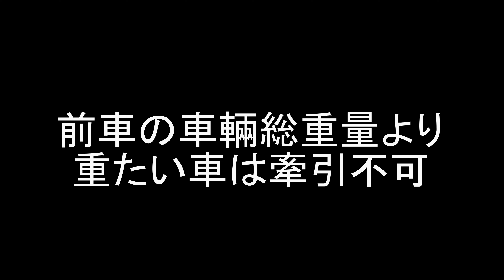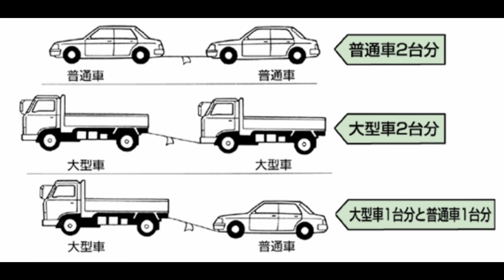【ナンバーがない】牽引 車を運ぶ トレーラーではなくトレッカー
アメブロ

●GAKU-AUTO

 / gakuautocha.  .

【福岡県】
自動車修理全般　キッチンカー製作
●トアル
住所：福岡県古賀市青柳2684-1